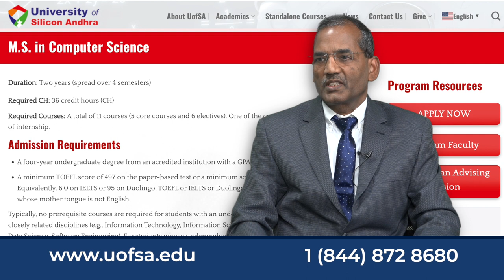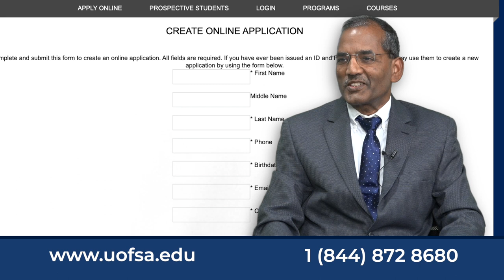An Interview with Dr. Venkat Gudivada, HOD - Dept. of Computer Sciences, UofSA